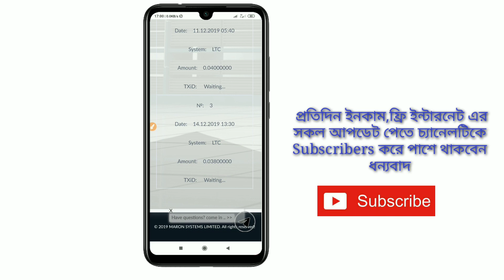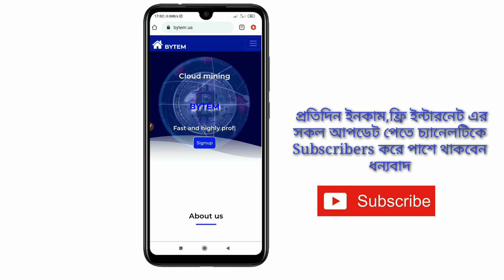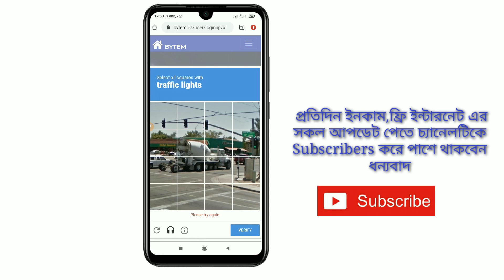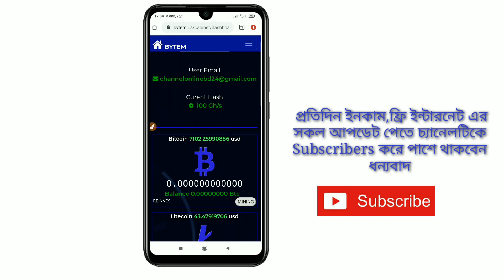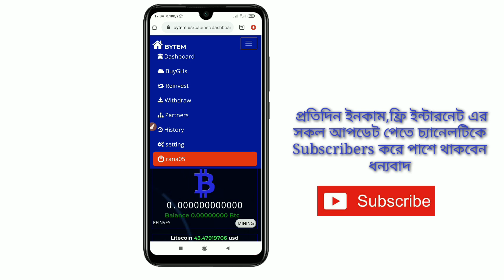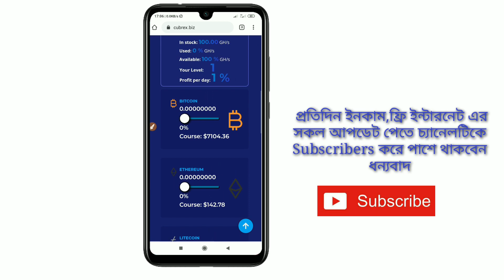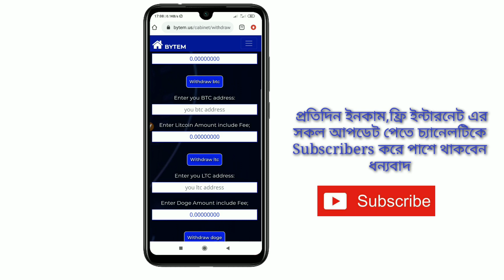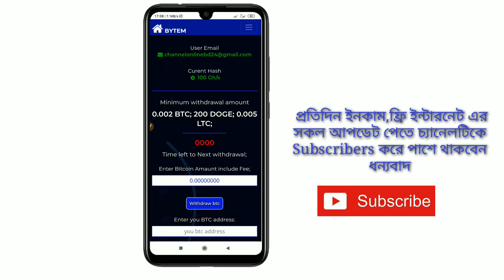Top 3 Earning Site For students | Per Day Earn Free 300Taka Prayment Coinbase,bkash | online income